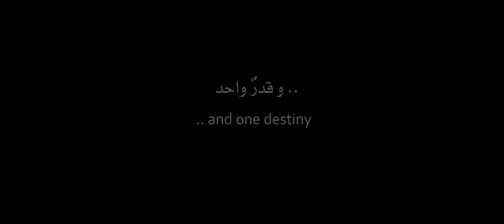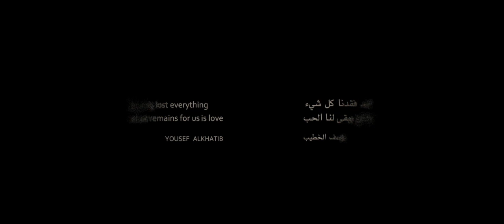1. Official Selection AWFF 2013 - MARIAM (World Premiere)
Directed by: Basil Alkhatib
Cast: Solaf Fawakhrji, Mayssoun Abou Assad and Assaad Feddah

Synopsis: The destiny of three women during war time, each one of them is called Mariam and lives in a different times facing the war in its moral, social and brutal aspects. Yet none of them would ever loss what life has given them; the right to choose and the willing to sacrifice. The Arab Women's Film Festival 2013 will be hosting Mariam's world premiere.